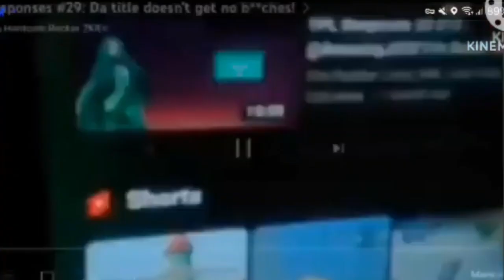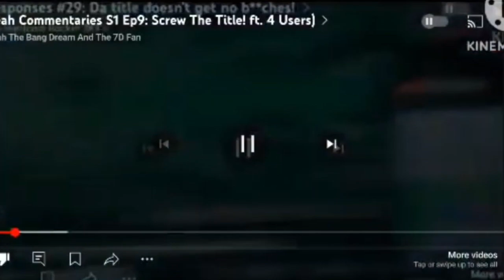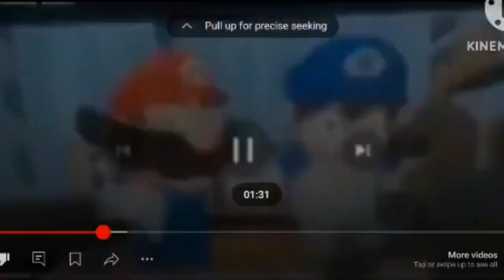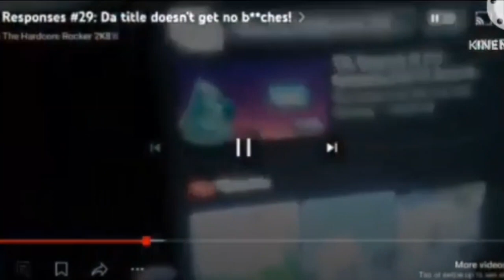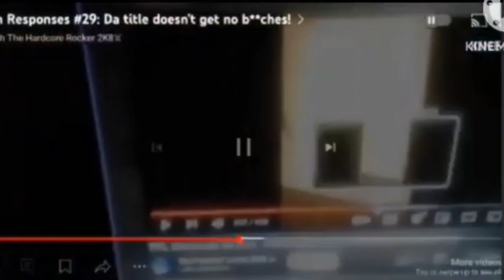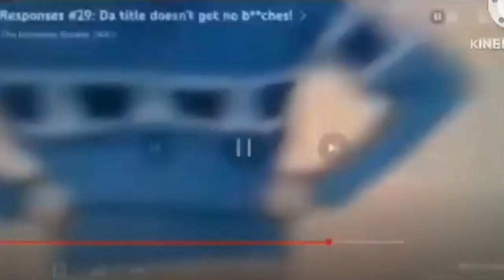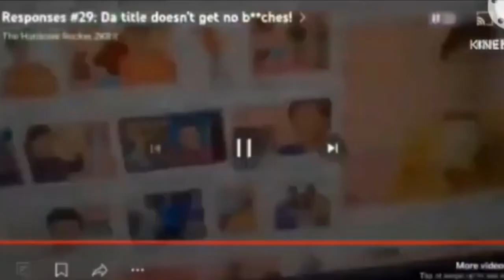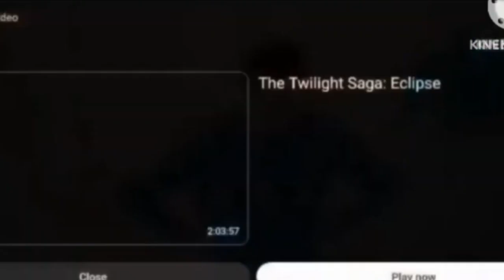Leah Commentaries S1 Ep12 Not Again Foxy!! (FREE FOR APPROVAL)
Characters I Used: Ira (From DokiDoki! Precure)